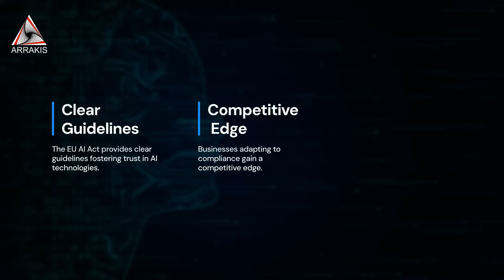AI Regulation Just Changed Forever And Here's Why!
Learn about the EU AI Act and what it means for compliance with artificial intelligence regulations in the European Union. Stay informed on the latest developments in AI legislation.